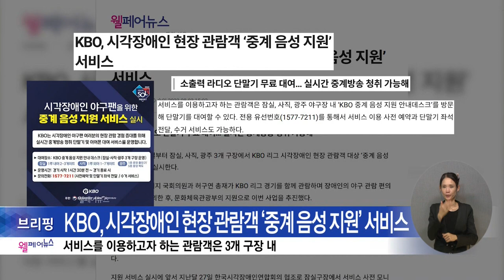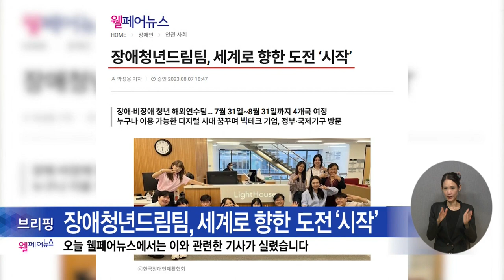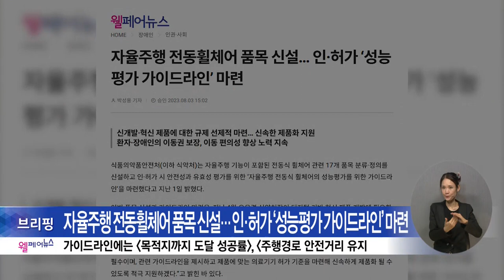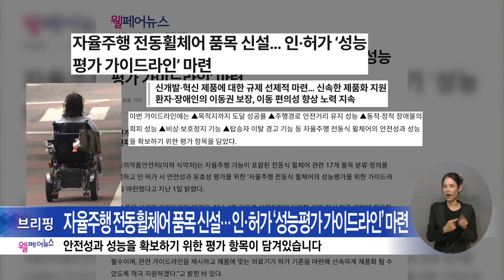복지TV뉴스24 _ 웰페어뉴스 브리핑 / 2023.08.16